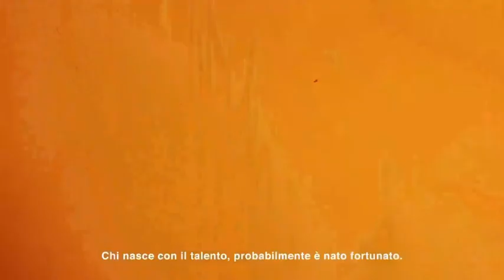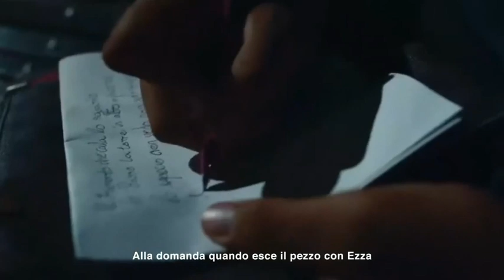Vale Pain feat Neima Ezza - da 0 al successo (official vocal video)